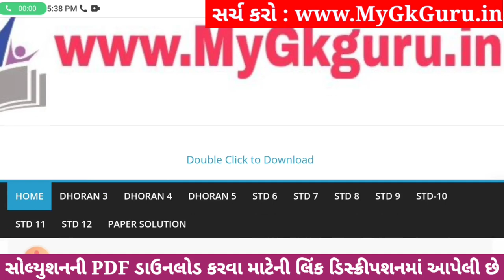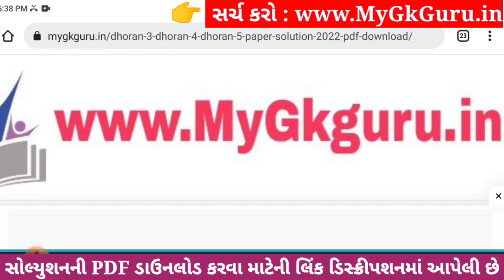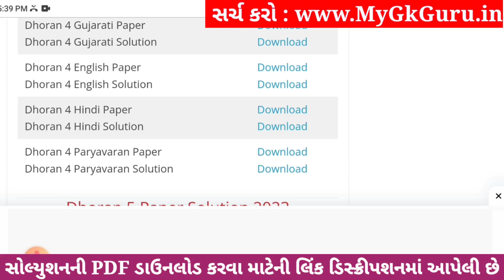Dhoran 4 Paryavaran Paper Solution 2023 STD 4, Std 4 Paryavaran Paper Solution 2023 40 Marks 1/11/23